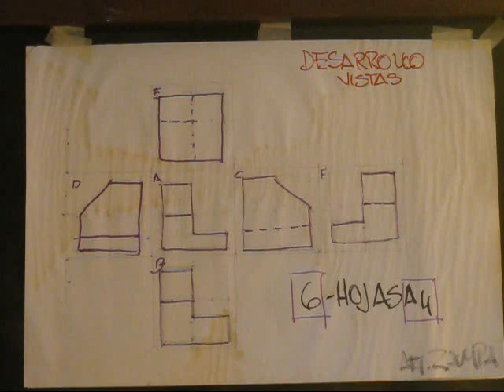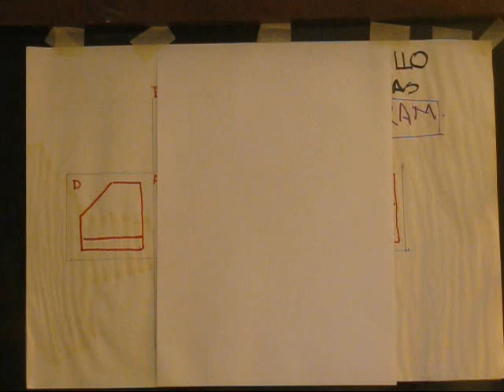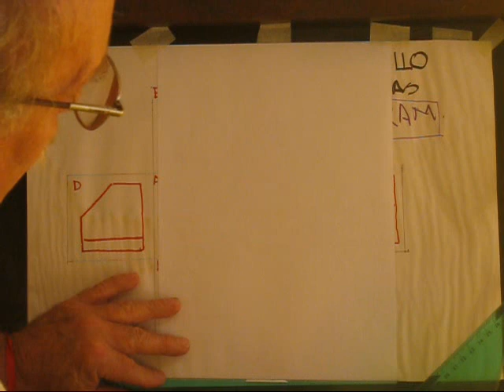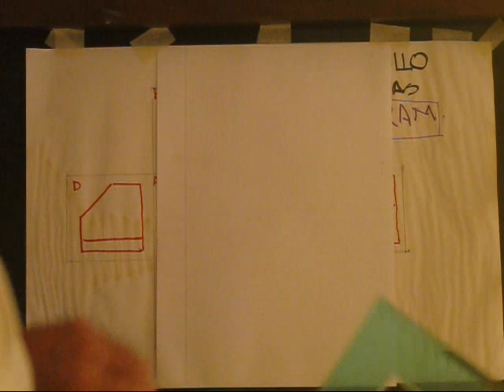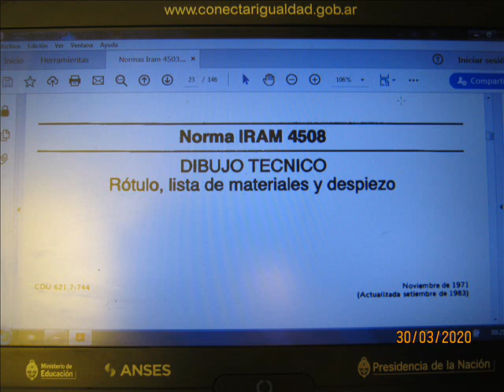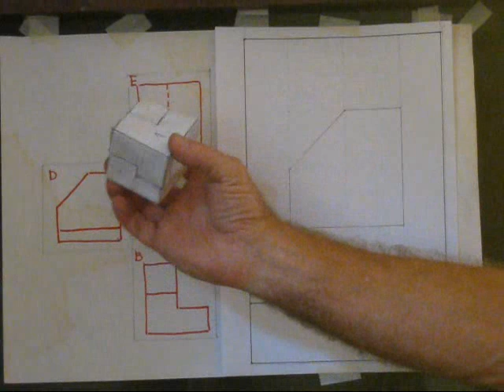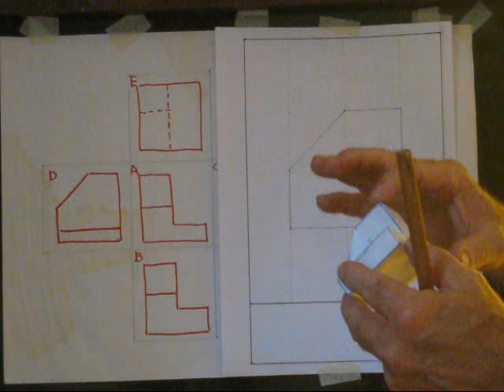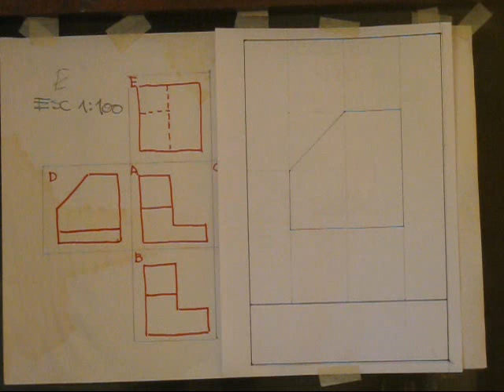Lenguaje Tecnológico 3º año 3º Clase 2 de 2 vídeos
Es un vídeo que se hace por mantener la cuarentena para que los alumnos vayan incorporando el contenido teórico de la materia de la manera que la dicto en clase. Todos estamos aprendiendo en esta circunstancias y todo se puede mejorar. Para bajar las normas IRAM mencionadas pueden ir al Facebook de la materia y recorrer el muro.